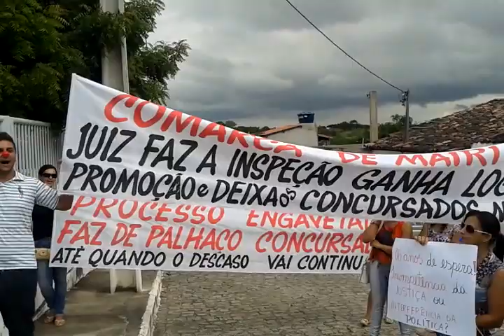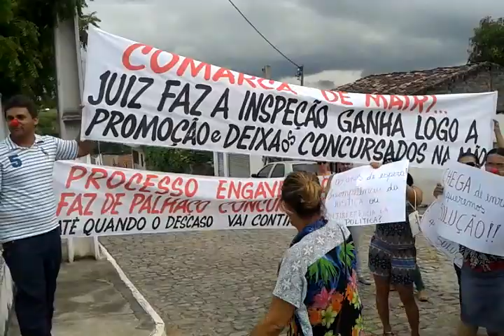Protesto no Fórum de Mairi